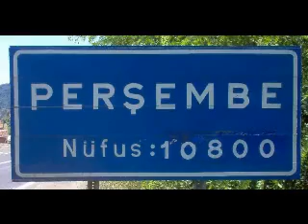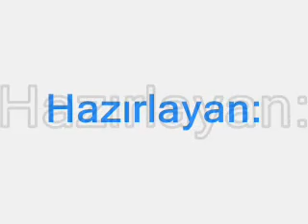PERŞEMBE İLÇE MERKEZİ